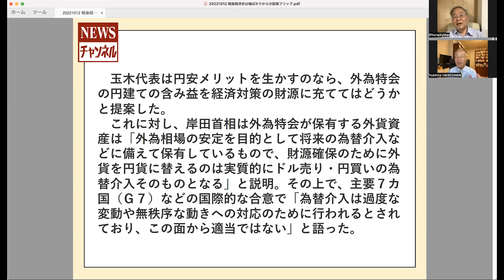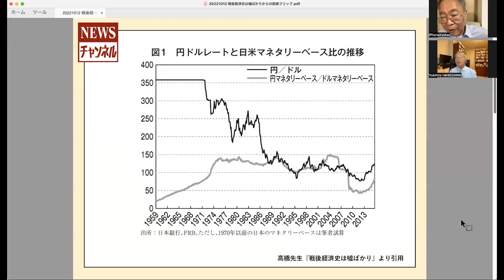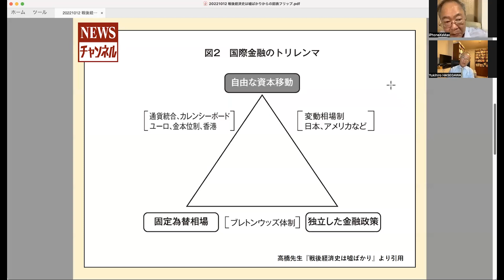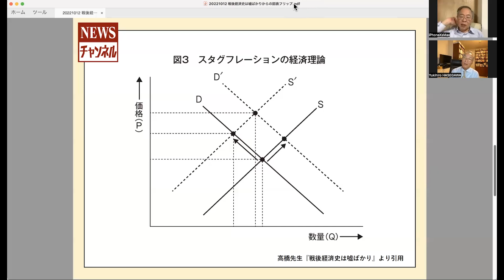【高橋洋一 経済解説】『戦後経済史は嘘ばかり』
10/12(水)長谷川幸洋と高橋洋一のNEWSチャンネル  220

【2022/10/12(水)内容】
◎『戦後経済史は嘘ばかり』から見る日本経済の本質 part1
・高橋洋一の著書「戦後経済史は嘘ばかり」から紐解く今の経済
・B.バーナンキ元FRB議長（マクロ経済学者）のノーベル経済学賞受賞
・戦後経済史の大きな間違い戦後の為替レートとマネタリーベースの関係
・通産官僚が日本経済の成長を生み出したという大間違い
・国際金融体制の基本〜国際金融のトリレンマ
・物価上昇を経済学のグラフでよくみてみよう。

★レギュラー出演者
長谷川幸洋(ジャーナリスト）
高橋洋一(数量政策学者)

「戦後経済史は嘘ばかり」

水曜日、金曜日を中心に不定期配信

1953年千葉県生まれ。慶応義塾大学経済学部卒。ジョンズホプキンス大学高等国際問題研究大学院（SAIS)で国際公共政策修士（MIPP）。77年に中日新聞社に入社し東京本社（東京新聞）経済部、ブリュッセル支局長、論説副主幹などを経て2018年3月末に退社。ジャーナリストとして活動中。
06～09年に政府税制調査会委員、05～08年に財政制度等審議会臨時委員、13～16年に大阪市人事監察委員会部会長など。
07～15年に日本記者クラブ企画委員、13～16年に規制改革会議委員、16～19年規制改革推進会議委員など多数の公職を務める。

最新刊に、「世界はもう中国を許さない!」（宝島社、遠藤誉氏・ムカイ ダイス氏などと共にインタビュー掲載）

近著に「どうする!?感染爆発!! 日本はワクチン戦略を確立せよ! 」（ビジネス社、森下竜一大阪大学大学院寄附講座教授との対談）趣味はスキー。SAJスキー指導員の資格を持つ。

1955年、東京生まれ。80年、大蔵省（現財務省）入省、理財局資金企画室長、内閣参事官など歴任。小泉内閣、安倍内閣では「改革の司令塔」として活躍。07年には財務省が隠す「埋蔵金」を公表、08年に山本七平賞受賞。政策シンクタンク「政策工房」会長、嘉悦大学教授。